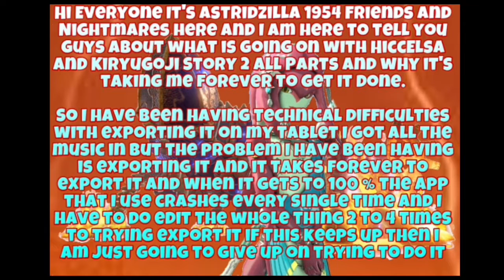What is Going With HiccElsa And KiryuGoji Story 2 All Parts